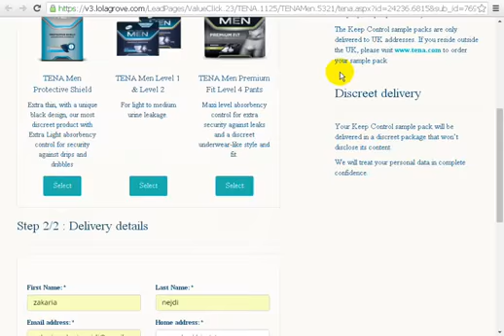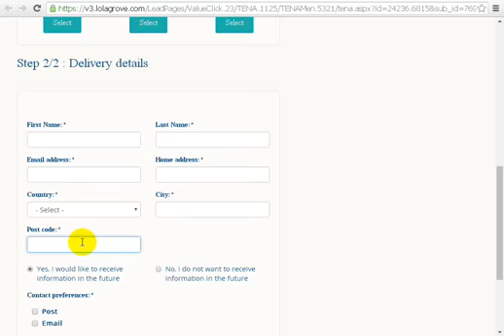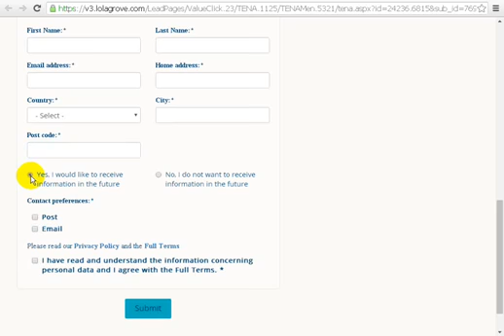اسرع في طلب هذه المجانية الرائعة تصلك في 15 يوم لي باب منزلك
سارع في الحصول حاسوب مجانا يصلك الى باب بيتك بدون دفع اي شئ
الأفضل والمزيد ♖═☞- ♖═☞- ♖═☞ 【لا تنسى الإشتراك بقناتنا عزيز المشاهد】 ☜
♖═☞- ♖═☞- ♖═☞ 【لا تنسى الإشتراك بقناتنا عزيز المشاهد】 ☜
و السلام و عليكم
و لا تنسى تعليقك يهمني
وشكرا :
مجانيات أصدقائي الأوفياء من فضلكم لا تنسوا الإشتراك في القناة و تفعيل خاصية الجرس لتتوصلو بالجديد مع لايك و إضافة تعليق هذه الأشياء تعنى لنا الكثير. للمزيد من التفاصيل و رابط الموقع إضغط على مزيد لفتح صندوق الوصف

㋡═☞- ㋡═☞- ㋡═☞- ㋡═☞- 【إشترك يا صديقي 】 ☜═㋡ ☜═㋡ ☜═㋡☜═㋡
سارع بالحصول على هذه المجانية الرائعة التي ستفيدك كثيرا مجانا و إلى باب منزلك تعالوا نكتشفها معا!
◄ ملاحظة مهمة !
أعزائي الكرام لا تنسوا عمل إعجاب والأشتراك ب القناة .. ليصلكم كل جديد " دمتـــــــــم فــي خــــــــير "
◄في هذا الفيديو إن شاء الله سأشرح لكم:
سارع بالحصول على هذه المجانية الرائعة التي ستفيدك كثيرا مجانا و إلى باب منزلك!
 جميع الحقوق محفوظة لدي القناة ©
مجانيات 2017,
مجانيات جديدة,
مجانيات حصرية,
مجانيات مضمونة,
مجانيات قيمة,
مجانيات وحصريات,
مجانيات تصلك الى بيتك,
مجانيات رائعة,
مجانيات هدايا,
مجانيات عالمية,
مجانيات,
مجانيات وصلت,
مجانيات وصلتني,
مجانيات نظارات,
مجانيات نت,
مجانيات من كوريا,
مجانيات من الانترنت,
مجانيات مفيدة,
مجانيات منتجات مجانا طريقة الحصول مجانا لباب المنزل مراجعة,
مجانيات مدونة المحترف,
مجانيات موثوقة,
مجانيات مصر,
مدرسة مجانيات,
مجانيات تصلك للبيت 2016,
مجانيات تصلك للبيت,
مجانيات تصلك للبيت 2017,
عالم المجانيات مجانيات تصلك للبيت,
مجانيات تصلك للبيت 2015,
مجانيات كثيرة,
مجانيات قصص,
مجانيات فرنسا,
مجانيات فابور,
مجانيات في الجزائر,
مجانيات عبر الانترنت,
مجانيات عطور,
الحصول على مجانيات,
حصول على مجانيات,
طلب مجانيات,
مجانيات ستاردول,
مجانيات ساعة,
مجانيات راغب امين,
ربح مجانيات,
مجانيات ديزاد,
مجانيات حصريا,
مجانيات حول العالم,
مجانيات حقيبة,
مجانيات حوحو,
مجانيات جوجل,
مجانيات تصلك الى بيتك 2017,
مجانيات تصلك للبيت 2018,
مجانيات تصلك للبيت مجانيات مدونة المجانيات,
مجانيات تصلك للبيت 2014,
مجانيات تصلك الى باب منزلك,
مجانيات تصلك الى منزلك,
مجانيات بلا حدود,
مجانيات بطاقات,
مجانيات المغرب,
مجانيات الجزائر,
مجانيات الى باب المنزل,
مجانيات ابو السعود,
مجانيات الانترنت,
مجانيات الكترونية,
مجانيات امازون,
مجانيات المانيا,
المجانيات,
المجانيات نت,
المجانيات تصلك الى بيتك,
المجانيات 2018,
المجانيات التي تصلك حتى باب منزلك مجانا وبدون مقابل 2016,
المجانيات 2016,
المجانيات 2015,
المجانيات 2014,
المجانيات التي وصلت,
المجانيات التي وصلتني,
مجانيات 2018,
مجانيات 2016,
مجانيات 2015,
مجانيات 2014,
مجانيات 2015 مجانيات تصلك للبيت,
faboor مجانيات 2015,
مجانيات 2016 تصلك الى البيت,
faboor مجانيات 2016